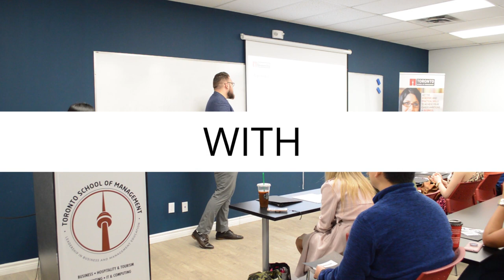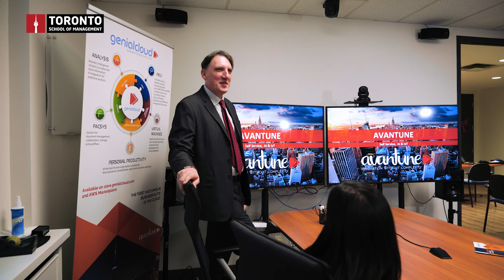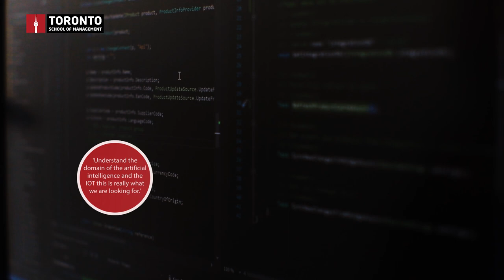TSOM Inspiring Leaders Series - Ermanno Bonifazi, Founder & CEO of Avantune Inc.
Italian entrepreneur and developer, Ermanno Bonifazi, started Avantune Inc., an AI company, in 1998. He grew the company to almost 180 employees in 4 different locations.

Avantune develops AI (Artificial Intelligence) and IOT (Internet of Things). He enjoys Toronto as it’s a city of rapid technological development and has many tech companies. A great pool of talent is one of the reasons that attracted Avantune to establish its office in Toronto. Avantune looks for graduates with a strong technical background, who can bring innovative ideas and are familiar AI and IOT.

Toronto School of Management was fortunate to visit Avantune Inc., where one TSOM alumni member works.